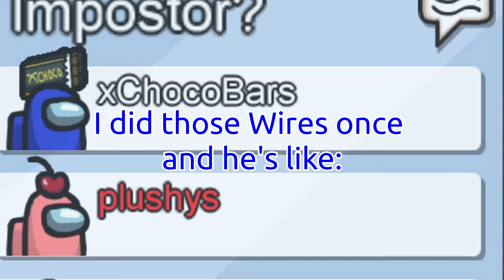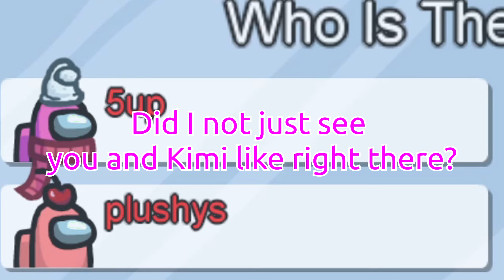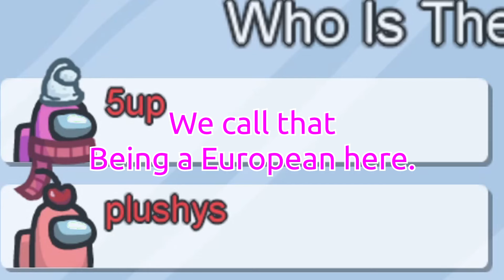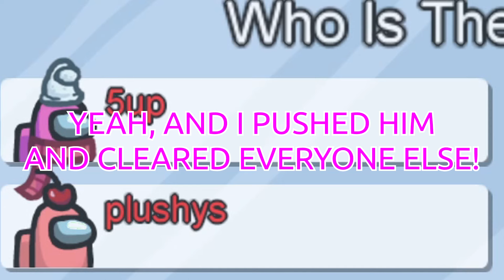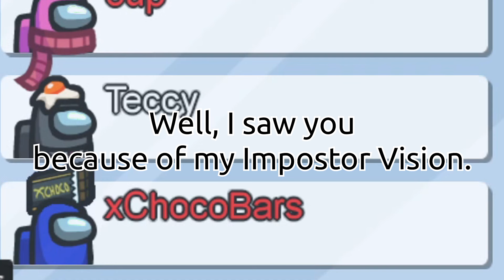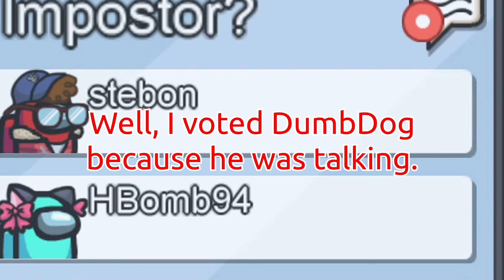I am the best at the NEW Imposter modded role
More modded Among Us with 5up and friends!
🔥Expand me🔥

Games 1 and 2
Confirm Ejects: Off
Visual Tasks: Off
Mod: Sheriff/Snitch/Morphling/Jester/Phantom/Parasite

Featuring: Dakotaz, Steve Suptic, xChocoBars, Ellum, Plushys, Ash, DumbDog, HBomb94, Tectone

Another day, another daily 5up upload... Today we have more Among Us hafu lobbies with  Dakotaz, Steve Suptic, xChocoBars, Ellum, Plushys, Ash, DumbDog, HBomb94 and Tectone! Sadly Disguised Toast, Valkyrae, Corpse Husband, Sykkuno's Among Us group couldn't join us today :(... Everyone's still excited from watching the new Among Us airship map trailer so they're mixing it up often by swapping maps, testing new Among Us mods and playing on lower vision settings. Hope everyone enjoys these funny Among Us moments and compilations as much as we did :)